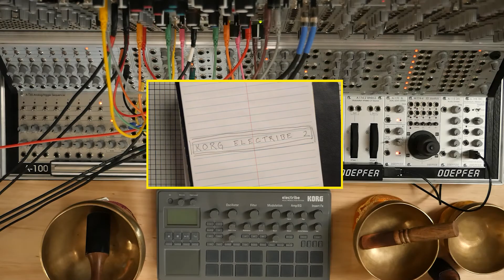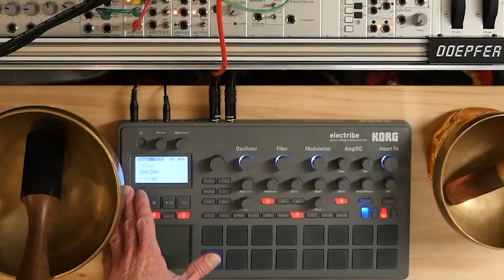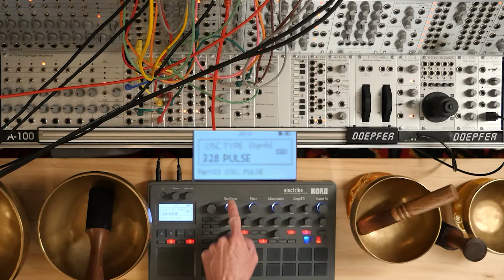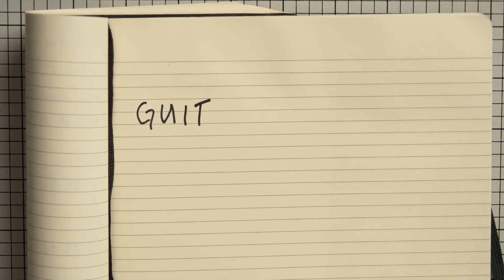✚ MAKING A TRACK: Modular Synth and Singing Bowls ✚ with Korg Electribe 2 and Guitar Loops ✚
✚ Going through the track "Artifact" ✚

✚ CHAPTERS ✚
0:00 - INTRO
0:36 - CONCEPT
0:59 -TIBETAN BOWLS - POLYTONAL
1:57 - OTHER VOICES
2:32 - RECORDING BOWLS
4:06 - KORG ELECTRIBE
10:56 - MODULAR SYNTH
19:05 - GUITAR
23:45 -CLOSING